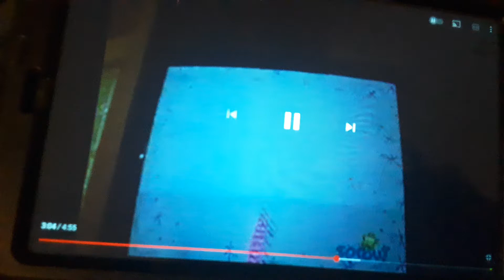Barney Says Logo (2002)